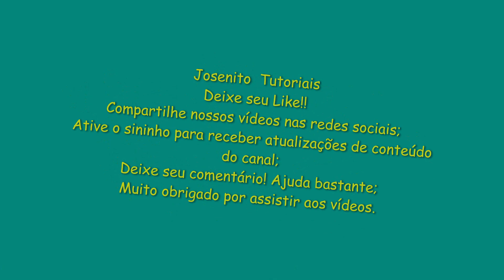RIO ITAPICURU EM PLENO MÊS DE MAIO DE 2023 TEM BASTANTE ÁGUA.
Olá pessoal! Seja bem - vindo mais um vídeo do canal!

QUALQUER DÚVIDA OU PERGUNTA FAÇA PARTE NOSSO GRUPO NO W
HATSAPP👉👉

Vídeo mais visto no You Tube:

Como calcular a área de tarefa de terra(Propriedade ou roça). Atualizado 2020.

O canal tem por objetivo de divulgar e compartilhar dicas e tutorias sobre Tecnologi em Educação em geral!🍽🧡

Calculadora de Área de Tarefa:

O aplicativo Calculadora de Área de Tarefa vem para informar as pessoas sobre cálculos e conversões de Tarefa de Terra de 25 e30 braças quadradas.
Calculadora de Área de Tarefa é uma ferramenta exclusiva para calcular e converter pequenas e grandes áreas de tarefas de 25 braças e 30 braças quadradas de uma roça ou propriedade tanto para metros quadrados e hectares.

Alguns serviços que fazemos:

◾ Montagem de Hardwares Notebooks e PCs;
◾ Formatação e  Atualizações de Softwares;
◾ Instalações de Softwares em Tablets, PCs, Notebooks e Smartphone (Celulares) e outra área afim;
◾ Suporte Total por meio dos comentários nos vídeos.

METAS:

█ 1.000 Inscritos - ✔
██ 3.000 Inscritos - ✔
███ 4.000 Inscritos – ✔
████ 5,000 Inscritos - ?

✔️Deixe seu comentário nos vídeos😍.